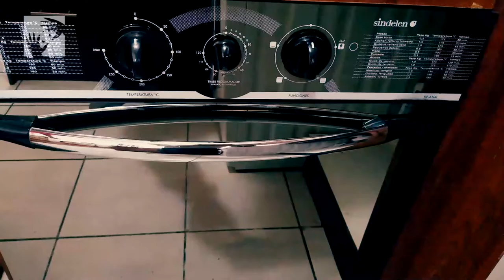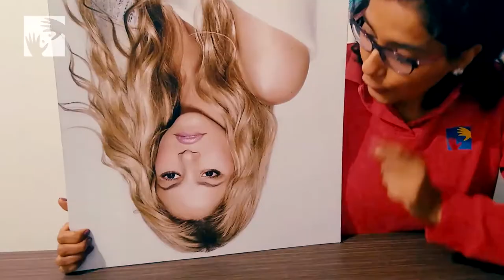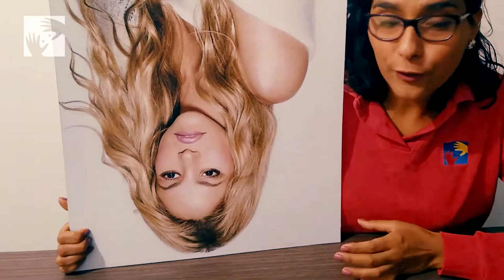Efecto Tatcher y otras ilusiones producto de nuestra percepción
Ver caras donde no las hay y otras ilusiones visuales producto de nuestra percepción, como el efecto Tatcher, son los temas que aborda este nuevo capítulo de ManosALaCiencia, en que nuestra facilitadora, Ximena Jara, nos entrega la respuesta de la ciencia a estas cosas tan extrañas que a veces nos suceden.